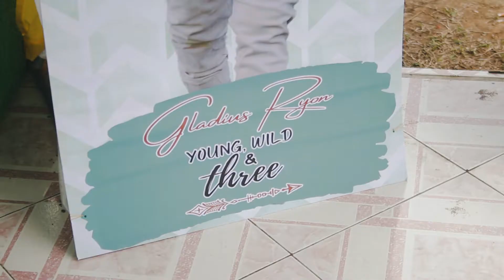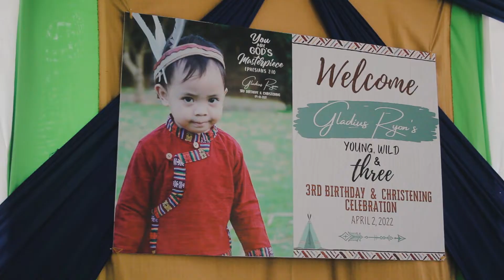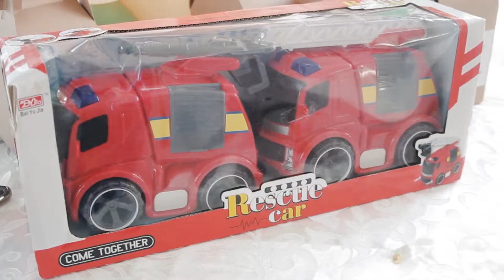Gladius Ryon 3rd Birthday and Christening / Jayfilm video and photography